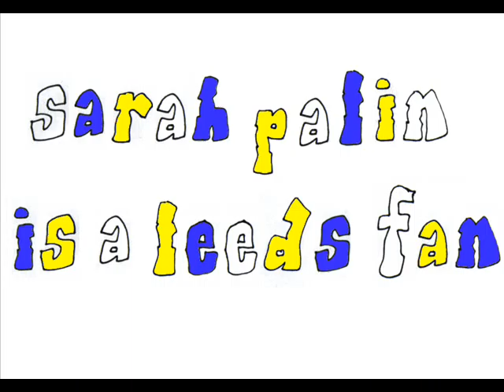Sarah Palin is a Leeds Fan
Sarah Palin loves going to Elland Road to cheer on the boys!